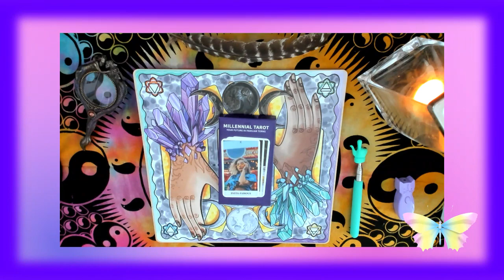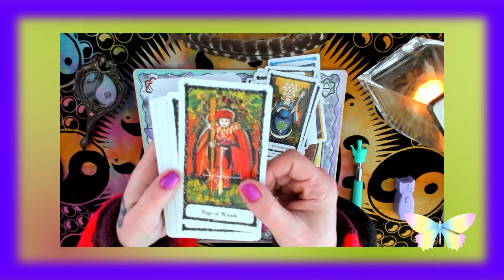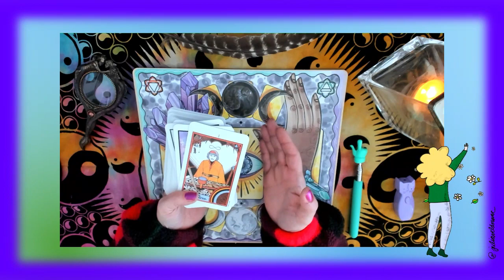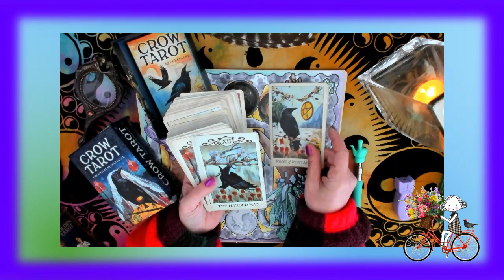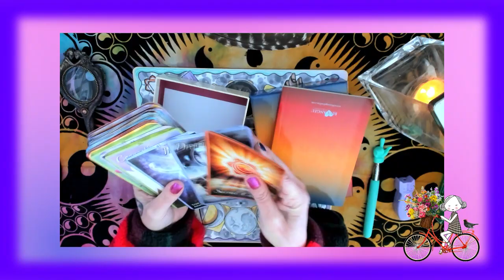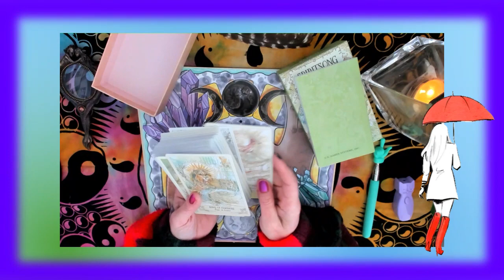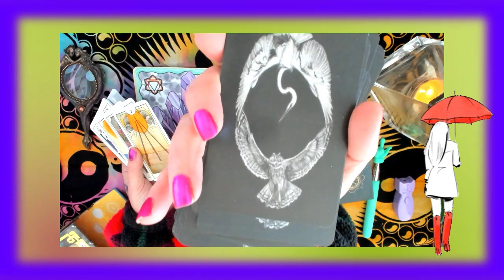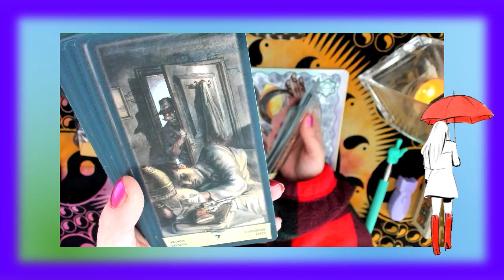PART 9 - My Tarot & Oracle Deck Collection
The 9th installment of my tarot deck collection. I am deciding what stays and what goes.